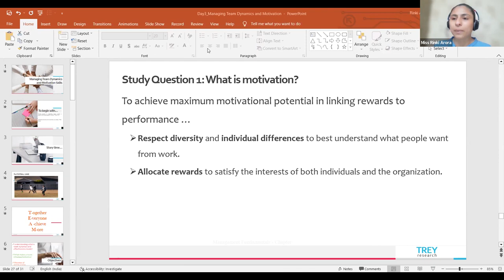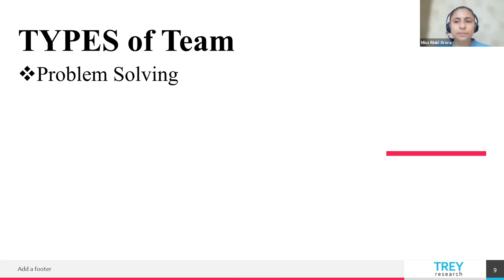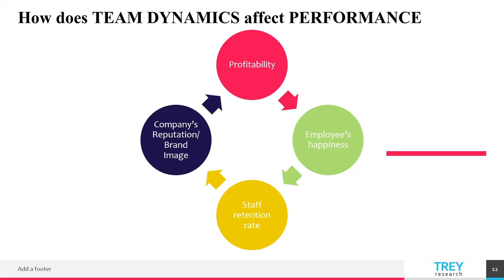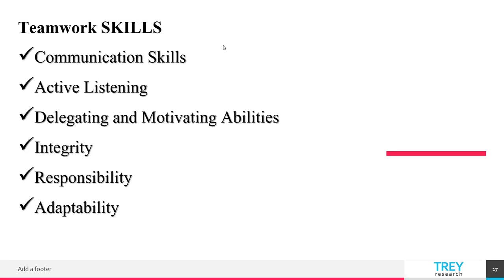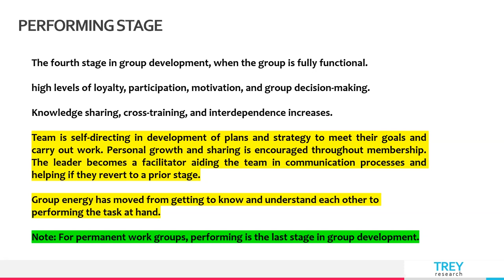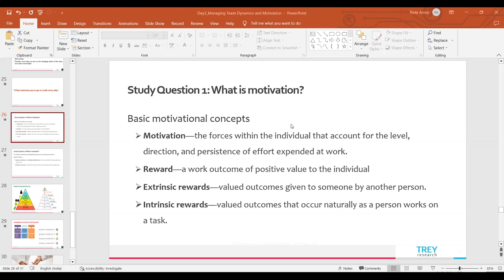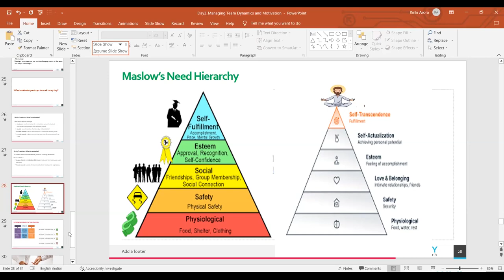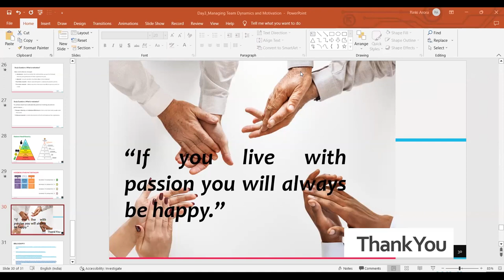Class 3 Be a Leader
Class 3 Be a Leader  21/03/2023